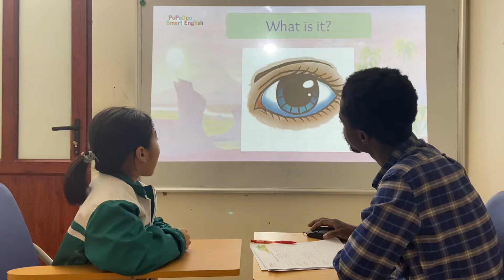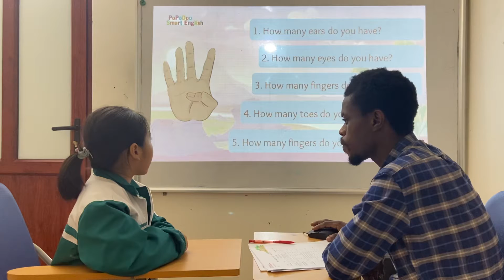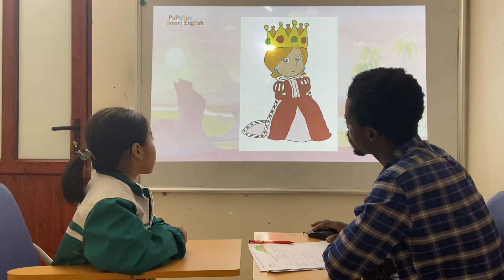PSE A3 Aria VIDO12